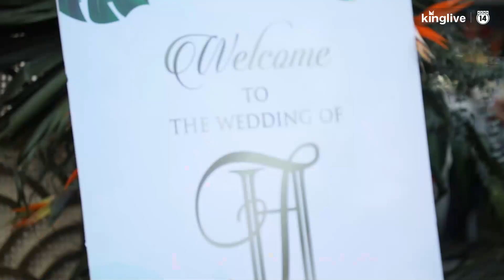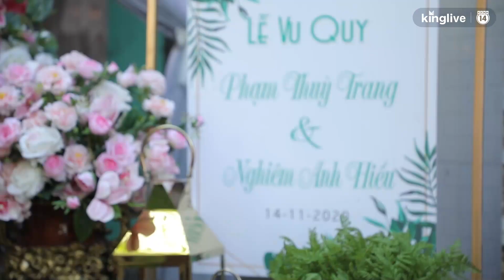Kenh14.vn ✅ Xemesis "ngã cây" trong ngày cưới: Đi rước dâu nhưng quên cô dâu, mẹ nhắc mới tìm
☆ Vui lòng không reupload video của Kênh14